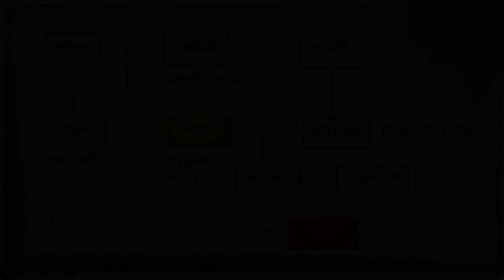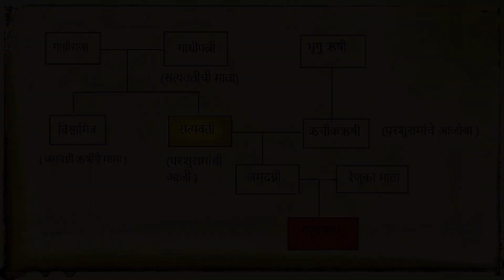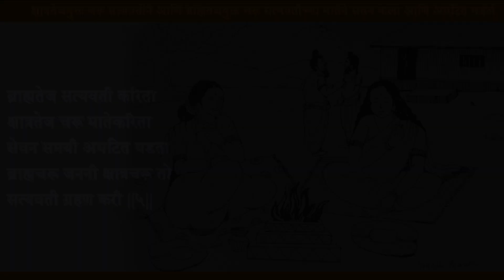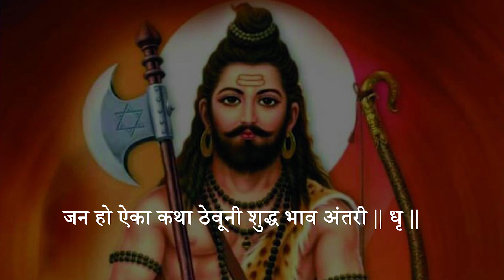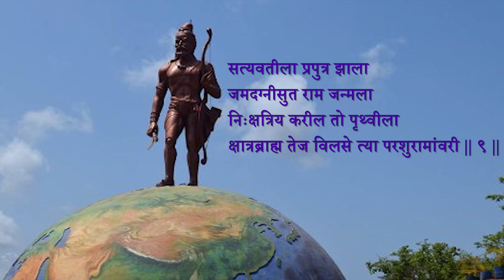गीतपरशुराम : गीत क्र. २ - जन हो ऐका कथा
|| श्रीसद्गुरवे नमः ||

श्रीसद्गुरूंच्या कृपाशिर्वादाने आज अनंत चतुर्दशीच्या शुभ तिथीस *गीतपरशुराम*  ह्या गीत मालिकेतील दुसरे गीत *जन हो ऐका कथा*  सर्व रसिकांसाठी मी घेऊन येत आहे. सर्व रसिकांना नम्र विनंती आहे की गाणे  (video) मोठे असले तरी *पूर्ण ऐका*  म्हणजे संपूर्ण कथा समजेल आणि गाण्याचा आनंद घेता येईल. मला ह्या गाण्याच्या निर्मितीसाठी साहाय्य केलेल्या रसिकांचे मी मनापासून आभार मानतो.

गीतकार\निवेदन \ निर्माते : *श्री. वैभव दातार*
संगीतकार \ गायक : *श्री. मिलिंद करमरकर*
संगीत संयोजन, प्रोग्रॕमिंग, की बोर्ड : *श्री. प्रशांत लळीत*
तबला : *श्री. शंतनू किंजवडेकर*
पखवाज, तालवाद्य : *श्री. अनिल करंजवकर*
बासरी : *श्री. विजू तांबे*
रेखाचित्रे : *श्री. योगेश पोवळे*
ध्वनिमुद्रक : *श्री. सौरभ काजरेकर*
ध्वनिमुद्रण : *बझ इन स्टुडिओ, विलेपार्ले*
दृकश्राव्य मिश्रण : *श्री. विक्रांत शिंदे*
संदर्भ : *प. प. श्रीवासुदेवानंदसरस्वती विरचित श्रीदत्तमहात्म्य ग्रंथ*

Video च्या खाली comment box मध्ये जाऊन 'comment करायला विसरू नका*.